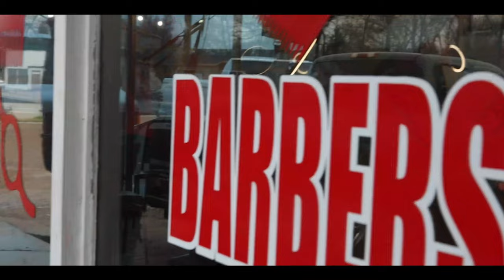FlyGuy Kizzle - Under Me ( prod. by DropDatBag )